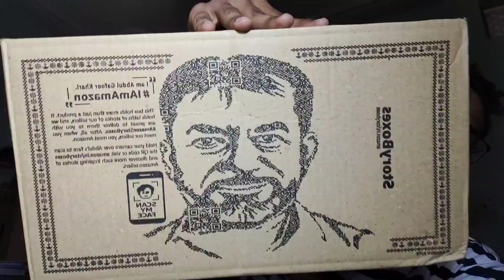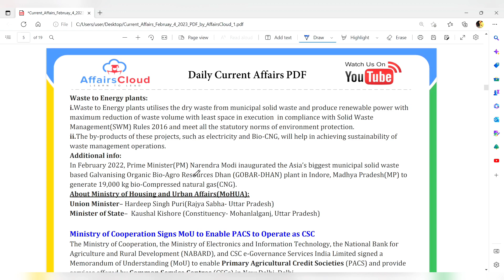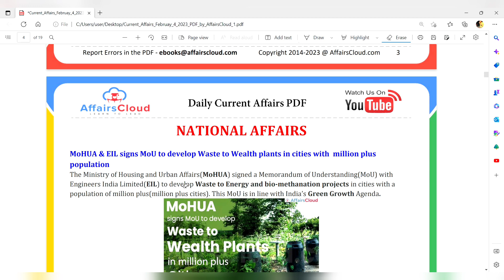ONE by WACOM | Best Budget Digital Pen Tablet